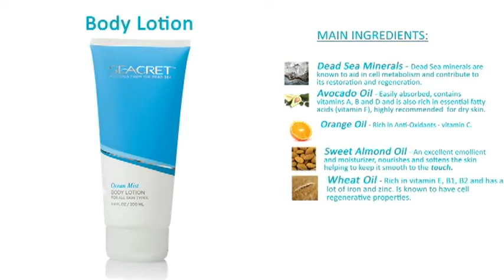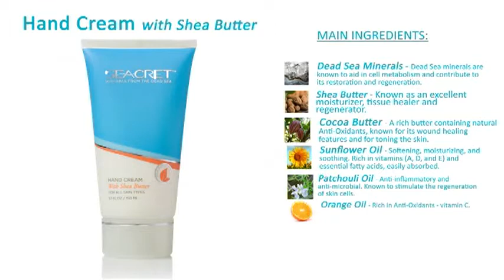How To Use Full Body Line Video ~ "Everything"~ Call Gwenda Lyn @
~ Gwenda Lyn @ Seacret Direct, manufactured exclusively by L'Oreal, specializes in unique skin care formulas made from the mud, salts, and rare minerals of the Dead Sea (12 of which occur nowhere else on the Earth) and are long noted for having incredible healing and restorative properties.

We have a number of "WOW Factor" products that really have to be seen and experienced to be believed. They are demonstrable products that produce results in 3 to 15 minutes that will just leave you saying, "WOW!" including our 15 minute mud mask, Re-Cover. It produces amazing, instantaneous, and observable results. We call it "Botox in a Box" and the Before and After Photos will amaze you.

Call me, Gwenda Lyn Warmbo, at or email me at: I will be happy to explain the details of either becoming one of my Preferred Customers for discounts of up to 70% off retail, or perhaps even joining our quickly growing Distributor Group to realize FANTASTIC profit margins. (The start up cost is minuscule, around $100). To become a distributor and be fully qualified for all commissions and bonuses, (up to $25,000 weekly!) you simply need to join as an "Agent" ($49 for starter kit, beautiful replicated website, great back office tools, marketing materials, AND TOP TEAM SUPPORT), be on a $49 per month auto-replenishment program, and have two Agents under you doing the same.